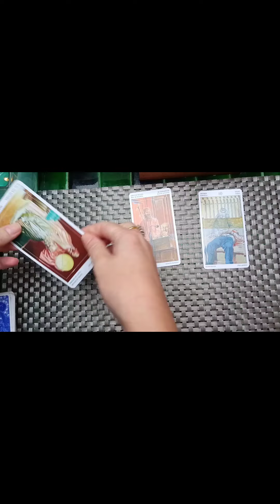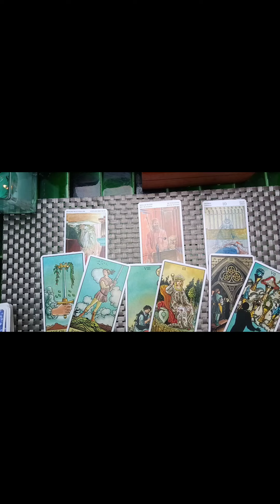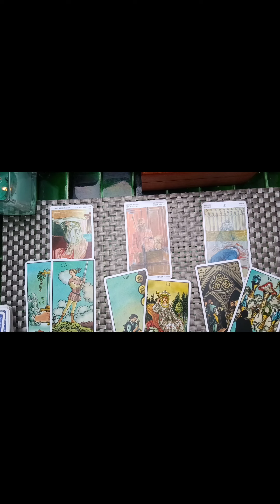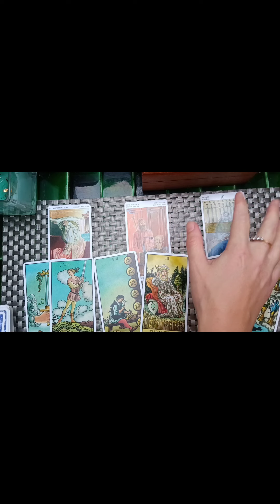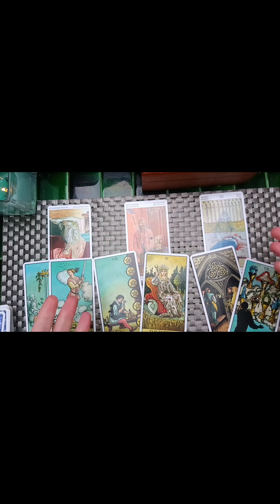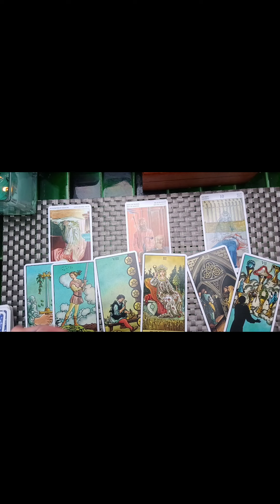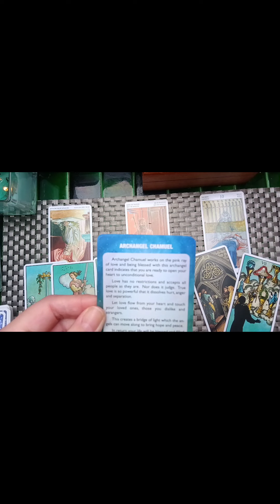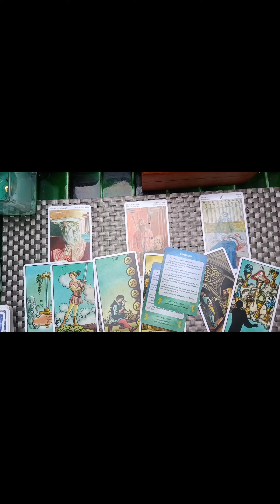LIBRA ♎. 21ST-28TH OCT ❤️ USE YOUR TALENTS! ❤️👌💰💸libra